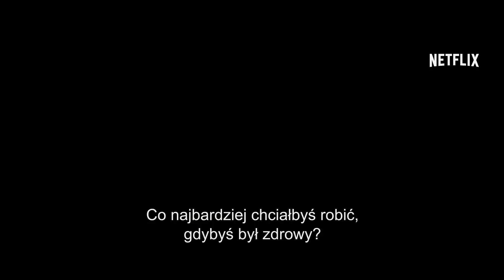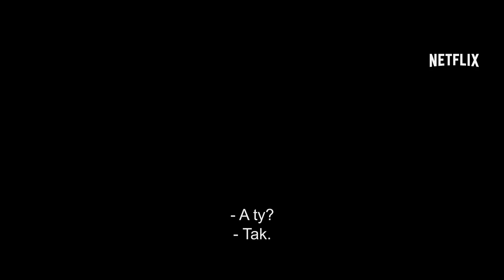Opiekun | Oficjalny zwiastun | Netflix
To zupełny debiut Bena w roli opiekuna, a Trevor nie ułatwia mu sprawy. Wycieczka samochodowa uświadomi im obu, jak bardzo siebie wzajemnie potrzebują.